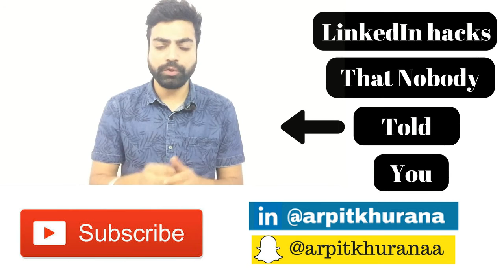How to solve the biggest problems with Google Analytics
Hi, guys I am starting a series on Google Analytics in which I will show you some really simple hacks that can solve the biggest challenges with Google Analytics.